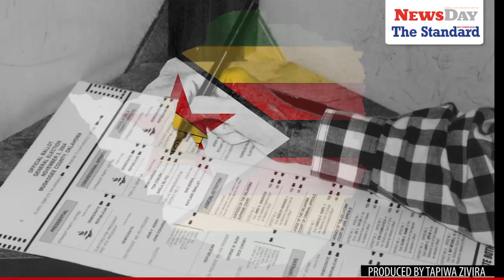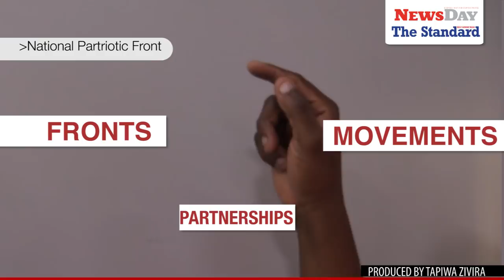The lighter side of Zim's 23 presidential aspirants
Produced by Tapiwa Zivira
So, Zimbabwe, there you have it, July 30 is going to be an interesting, historic day for our country.
For the first time, we have 23, yes 23 candidates in the presidential race.
It appears the ouster of long time ruler, Robert Mugabe, and the death of the iconic Morgan Tsvangirai, opened floodgates for all those people who had aspired to lead this country.

Interestingly, this year’s presidential ballot paper is going to have completely new faces!

You see, that is how long five years is.

Who would have thought in 2013, that Mugabe and Tsvangirai (MHRSIP) would not be on the ballot paper?

Who would have thought, Joice Mujuru, then a vice president of Zanu PF, would be leading her own ‘coalition’ and vying for presidency.
Elton Steers Mangoma, who as in the MDCT in 2013, is also leading an alliance.
Here we are struggling to find the difference between an alliance and a coalition, but we have  five alliances, that is, Daniel Shumba – United Democratic Alliance, Noah Ngoni Manyika – Build Alliance Zimbabwe, Divine Mhambi Hove – National Alliance of Patriotic Democratic Republicans,  MDC Alliance, Nkosana Donald Moyo of the Alliance for the People’s Agenda.
Well,  we did not know Nkosana Moyo is also called ~Donald, which remind us of ~Donald Trump, maybe he could just pull another Donald Trump in these elections.

You see, the beauty about democracy is that it gives us a wide choice of political parties to choose from.
In addition to alliances and coalitions, we have movements, fronts, partnerships.
Imagine, we have two fronts,  one that is called National Patriotic Front and another called New Patriotic Front, and of course there is the Zanu Patriotic Front.
And if we were to find fun in the names of presidential candidates, we would say, Chii Chamisa Mangoma kurira, Moyo wangu woradzwa neDambudzo reShumba dzekuManyika Dzakasiya Mhuru Dzaapasi dzichidyiwa neMujuru nemaGava. Taurai NaBryn Mteki ape  madzimai Madhuku Vakhupe Hove  Mudziva.

2018 elections will be fun!